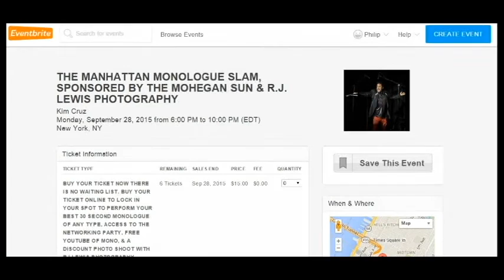Kye Whichard TMZ, ABC PrimeTime Casting Sept. 28th 6pm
Prove You Are The Best Actor in NYC, in Front of ABC Prime Time Casting Coordinator.